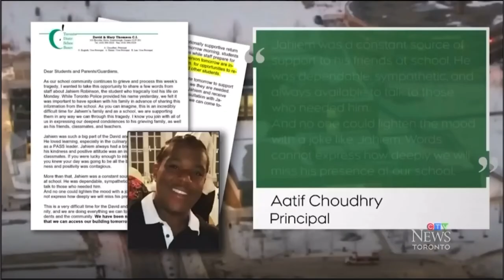Visiting David and Mary Thomson CI Following Recent Incidents